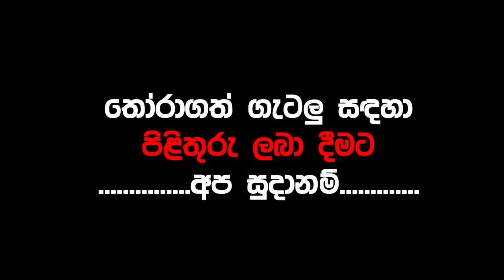lagna palapala 2018.11.29 | Daily horoscope | Rukshan Jayasekara